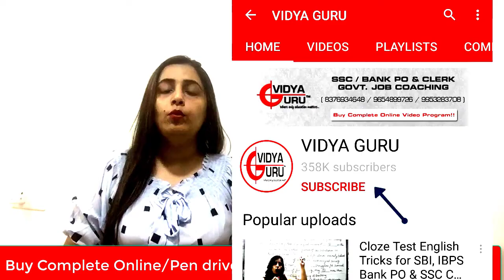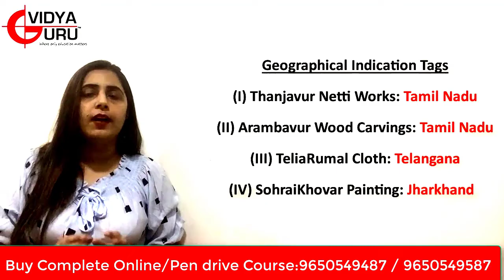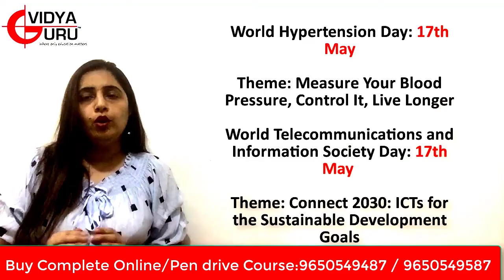GK Weekly Current Affairs May 2020 English by SBI PO Best Coaching and SSC CGL Course Online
Weekly May Current GK in English by Best Bank Exam Coaching Classes for SBI PO & IBPS Clerk. Monthly General Knowledge Classes for SSC CGL / CHSL and Competitive Exams Questions are provided in English Language also. General Awareness Coaching Tutorials offered by the Institute are Best for CLAT, BBS and Govt Job Exams.

Call Now: / 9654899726 to sign up for our Best Online Coaching / Pen Drive Courses along with our In-depth Study Material and Test Series. to know more about our Online Classes and Classroom Courses.